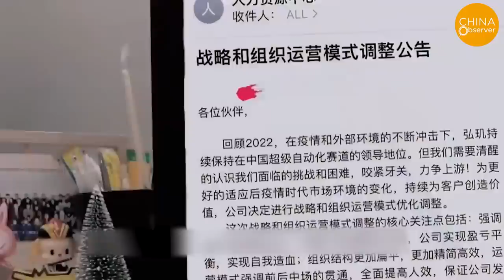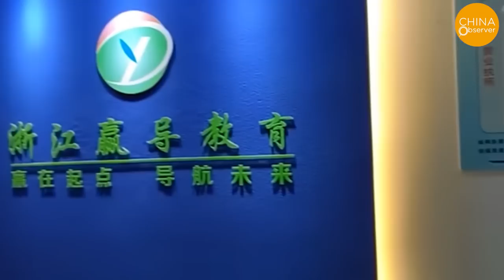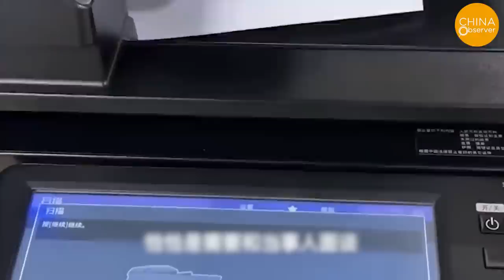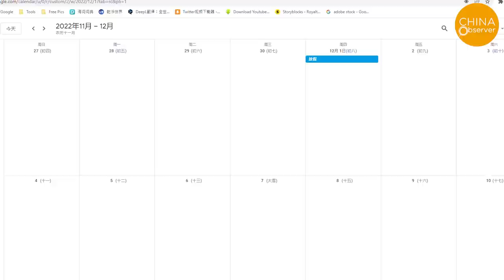Layoffs, Pay Cuts and Unpaid Wages Continue Into 2023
2022 was a year full of anxiety, pain and absurdity for many Chinese people. They went from a year of home confinement and daily nucleic acid tests to experiencing a sudden reopening, massive outbreak with lack of medical care, and the pain of losing loved ones. Not only that, but they have also lost their jobs, suffered pay cuts, and company closures.
Recently, a new wave of layoffs has swept through mainland China. Many young people are posting videos of themselves being laid off or having their salaries reduced on the Internet. They include employees of technology companies such as Tencent, Xiaomi, and Meituan, employees of real estate companies, and employees of state-owned enterprises and civil servants known for their job security. Those who are lucky enough to not be laid off yet, have to endure the constant fear that they may be laid off at anytime, and also face a pay cut. The percentage of pay cut is at least 10%, some even up to 50%.